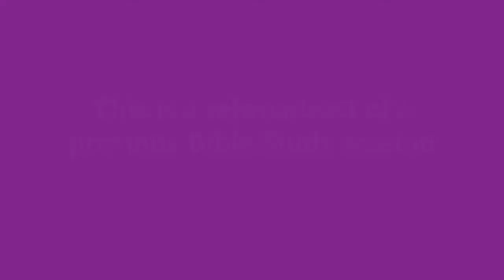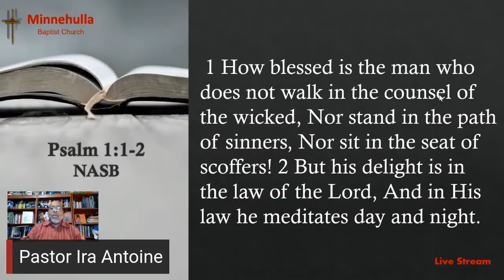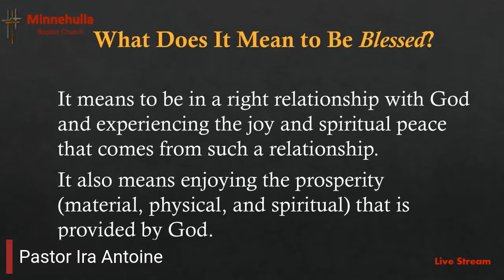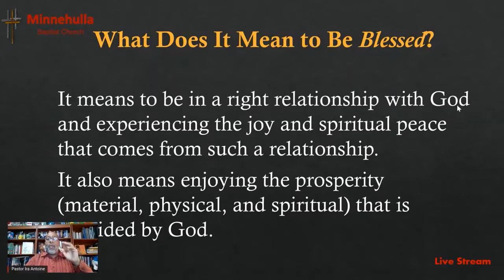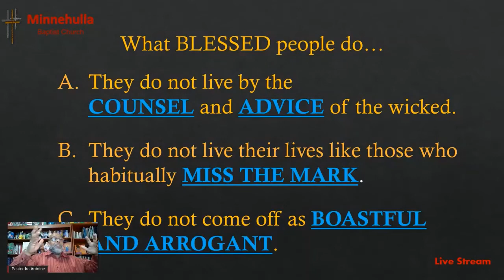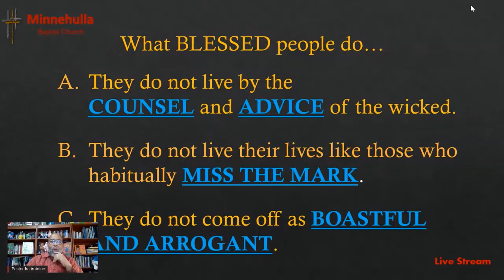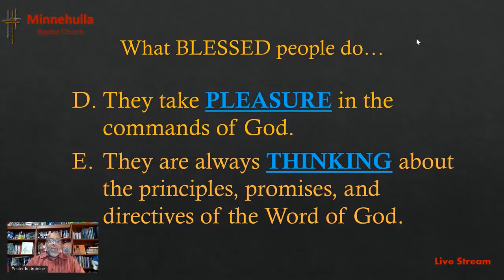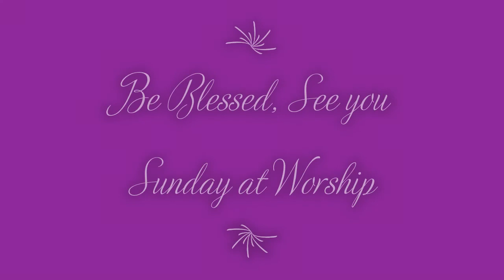Minnehulla Baptist Church | Midweek Bible Study | 06.15.22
Folks like to say they are blessed and highly favored. But what is a blessed person? How do blessed act? During this bible study, Pastor Antoine will show us from God's Word what are the characteristics of a blessed person.
Lesson Topic: Characteristics of a Blessed Person
Lesson Scripture: Psalm 1:1-2

Minnehulla Baptist Church, Goliad, TX
Midweek Bible Study
Dr. Ira Antoine, Pastor